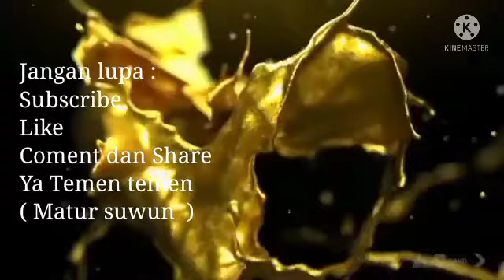Bapak2 Test vocal |.NINGGAL TATU - Didi kempot |.Cover by Cak Nonot